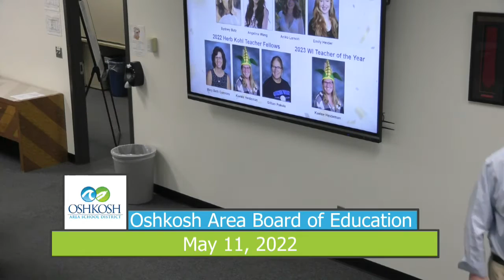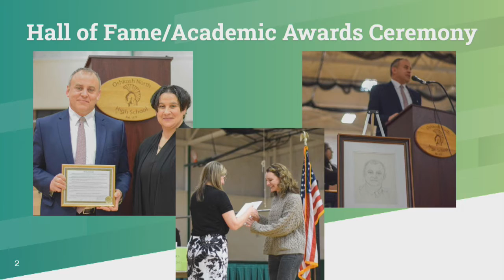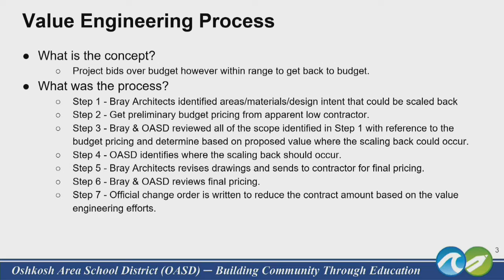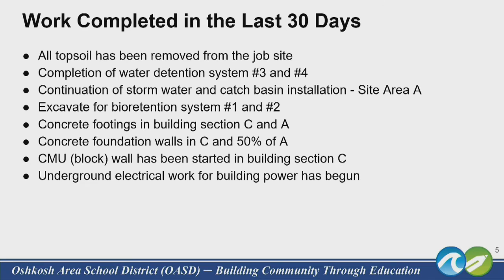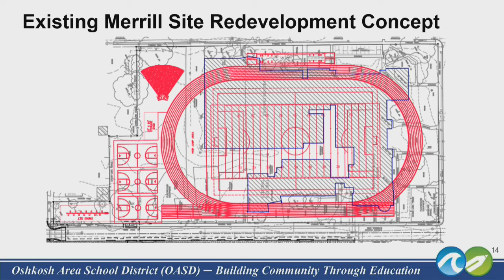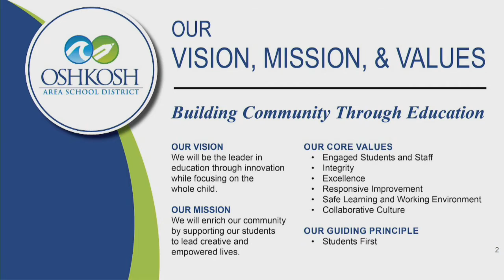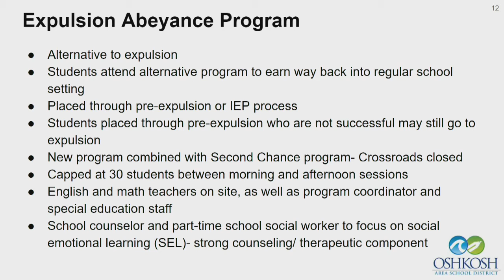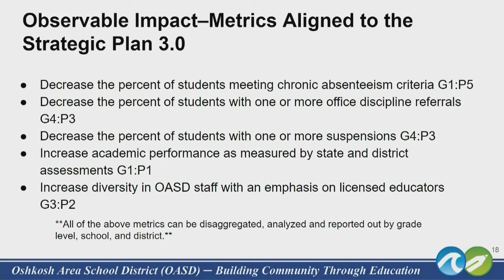Oshkosh Area Board of Education 5/11/22